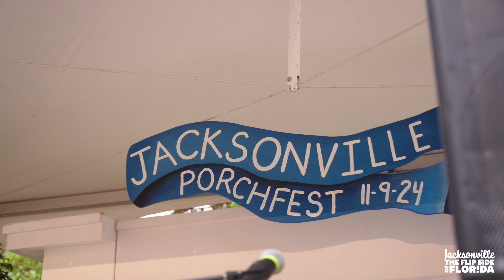Visit Jacksonville at the 2024 Atlanta Food and Wine Fest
Check out Visit Jacksonville's activation at the  2024 Atlanta Food and Wine Fest!